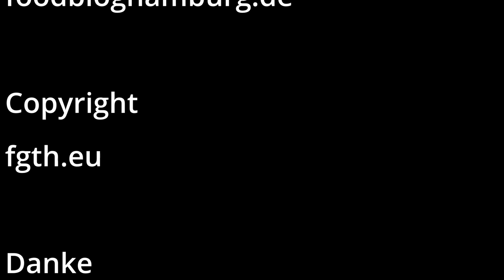BBQ Barrel ich habe eine Feuertonne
Das ist ein teaser auf kommende Videos.
Am Ende noch ein Blick auf das Riesenrad in Grömitz.